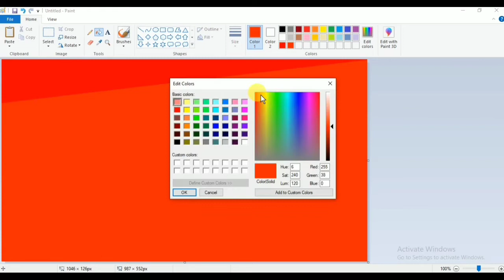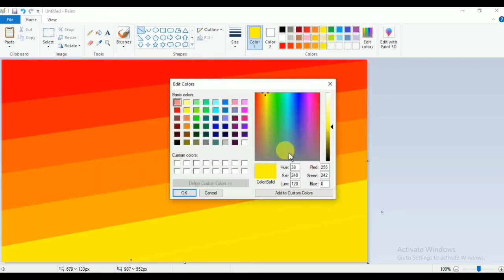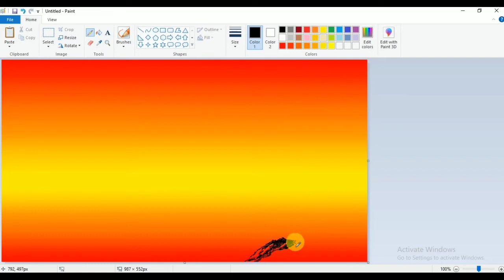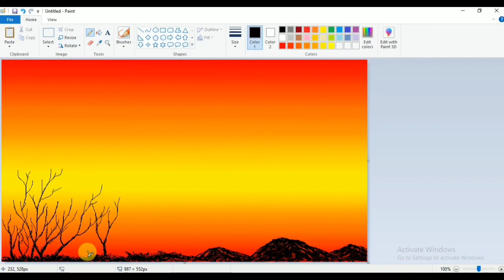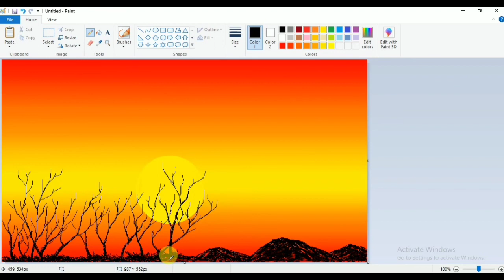How to draw in computer| Scenery drawing | ms paint tutorial | Microsoft paint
MS Paint Tutorial by -The Digital Art